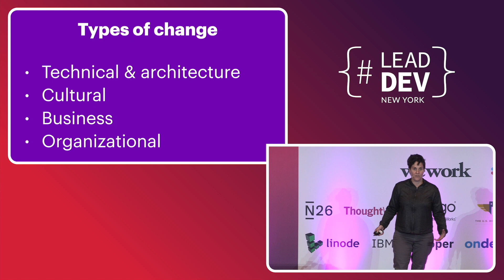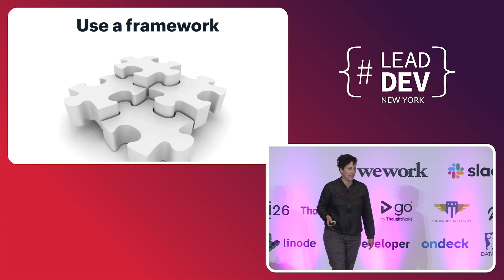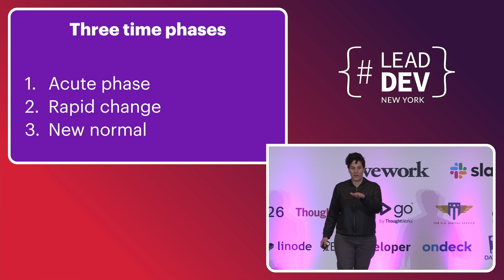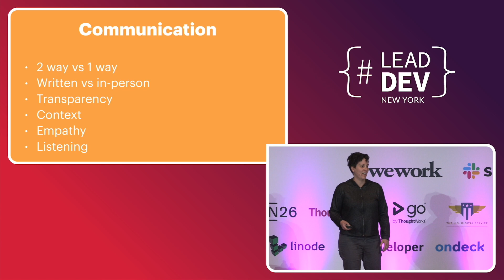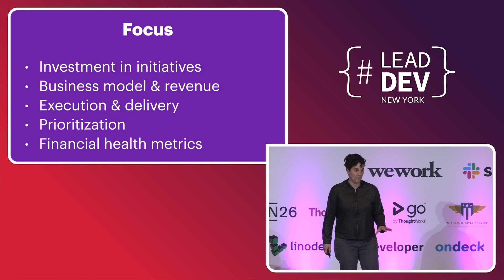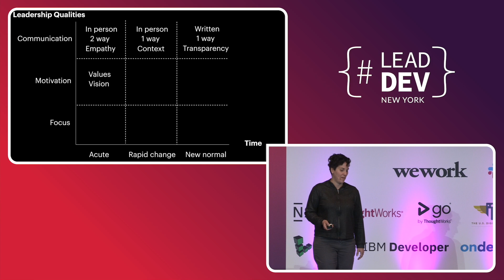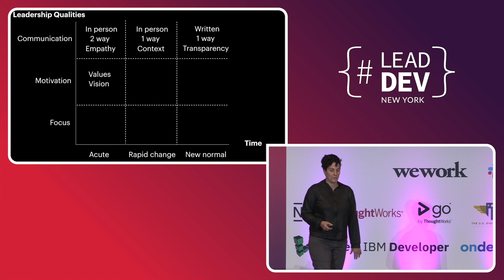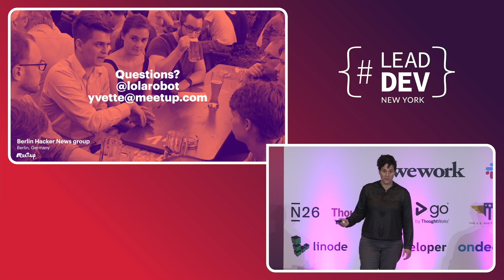Leading engineering teams through massive change - Yvette Pasqua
As an engineering leader, there will likely come a time when you need to manage your team through change. Sometimes it will be a lot of change all at once and sometimes it will be a series of changes over time. Change can also manifest in many forms like technical and architecture change, cultural change, and organizational change. For example, in just the past year I've worked at a company that has re-architected our platform, been acquired, grown significantly, and hired a new CEO. Through all types of change, your team will need you to support and lead them through it.

In this talk, I will walk through a framework for leading engineering teams through change, using real examples and things I've learned as an engineering leader during times of massive change and growth. Some experiences I'll draw from include: working at five different companies who have been acquired, re-architecting dozens of different products and platforms, and spearheading several culture changes and re-orgs. The framework will pivot around two important centers: the phase of change you're in and the leadership qualities you can use to support yourself and your team. There's an expression that 'change is hard' which is true, but I hope to empower other leaders with a framework and toolkit to make change more approachable.

About Yvette Pasqua
Yvette is the CTO of Meetup. She leads the engineering team with a focus on continuous learning, iterating, and using data to launch software that brings people together around the world to do what they love. Her team's work enables 40 million members in 187 countries to organize and build communities in real life. Those members have created over 320,000 Meetup groups who organize 12,000 Meetup events per day, which is a step towards creating a world full of real human connection.

Prior to joining Meetup, Yvette’s career included leadership roles at startups and product development firms, most notably at Schematic, Possible, and AKQA. Yvette was responsible for leading the team who built Grindr during the first few years of Grindr’s most rapid growth.